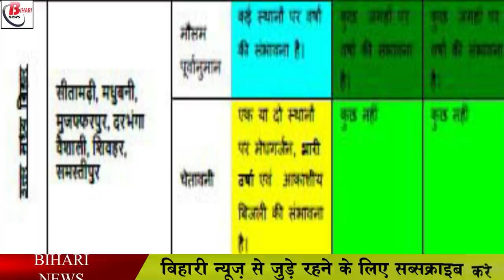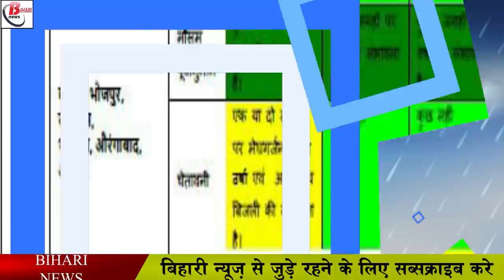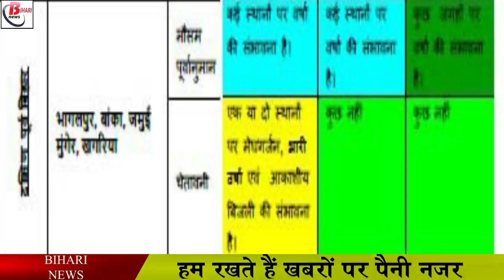1,2,3 अगस्त को कैसा रहेगा बिहार का मौसम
1,2,3 अगस्त को कैसा रहेगा बिहार का मौसम